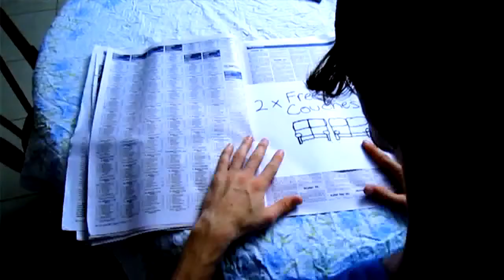Free Couches - Official Music Video